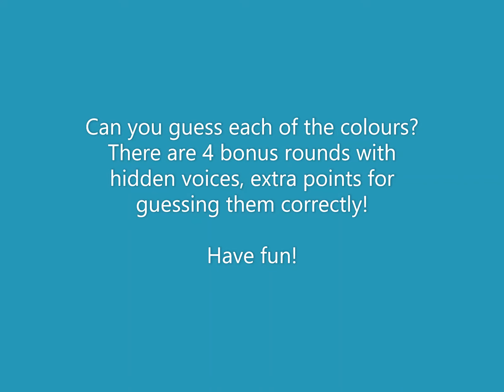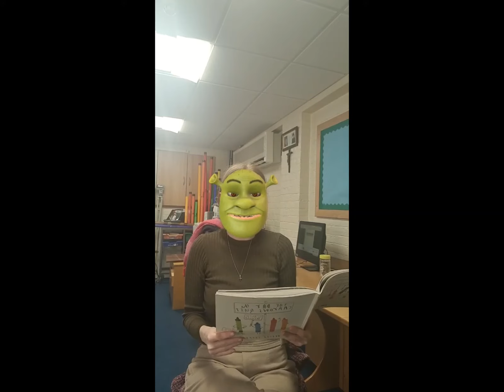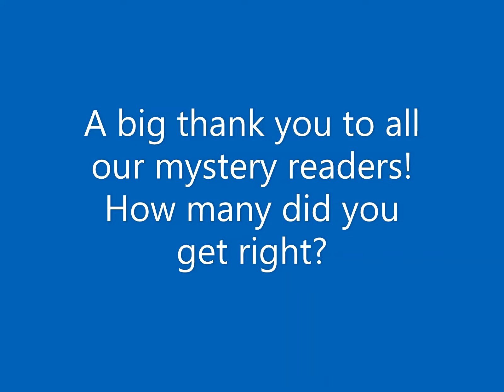World Book Day - The Masked Reader 2021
Can you guess who our masked readers are?